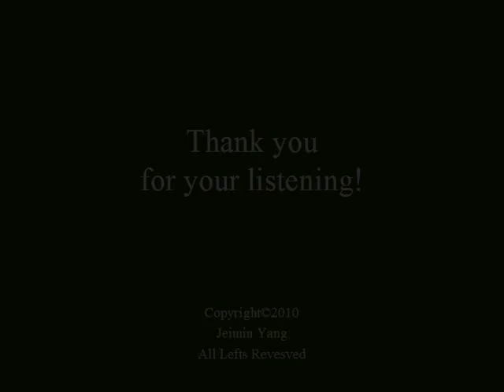[008] 呂昭炫(Lu Chao-Hsuan ) :楊柳 (Willow) played by Jeimin Yang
This piece is a most famous one for the classical guitar in Taiwan. The composer is also a Taiwanese. That year he was invited to the 21st International Guitarist Symposium. A few nights before his departure, his unquiet heart brought him through Jungshan N. Rd to the Watergate on Nanjing W. Rd. Guided by the street lamps he entered through the arc. It was as if he was separated from the noise of the city streets.
At the rivers bank there was a breeze and the sound of crystal waters. It took away his doubts. Under the mountain and the night sky, his eyes were fixed upon a star. Somewhere inside a temple came the chime of bells. This was the first note of Willow.